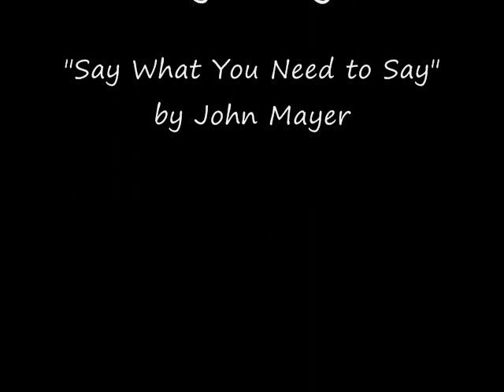Cherry Jones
Fan Video -- Tribute to Cherry Jones